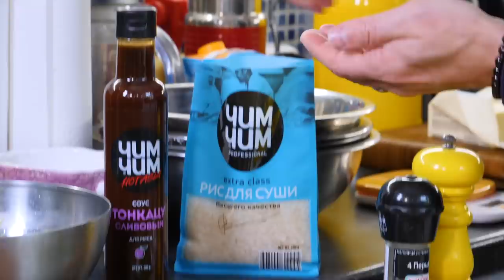Шикарная закуска из говядины, как в Японии, просто, стильно, вкусно, за уши не оттащить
Удобный выбор, большой ассортимент и быстрая доставка ЧИМ-ЧИМ к вам домой.

В Москве тренд сезона это паназиатское меню. И сегодня с вам приготовлю закуску в японском стиле.